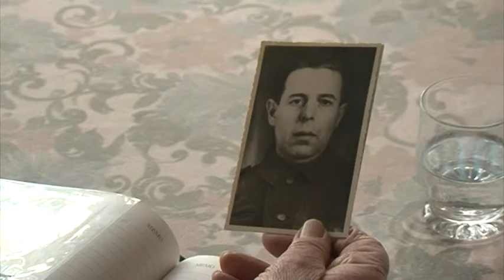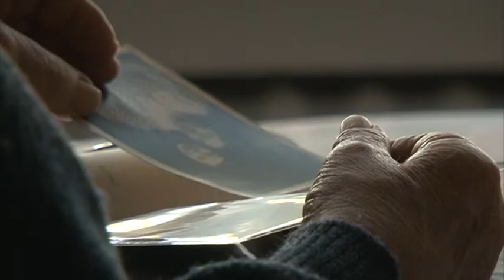STUDIO 47 .live | ZEITZEUGE ADOLF GRABER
Adolf Graber ist ein Zeitzeuge; er hat die nationalsozialistische Terrorherrschaft in Duisburg zwischen 1933 und 1945 miterlebt. Wir durften ihn besuchen.